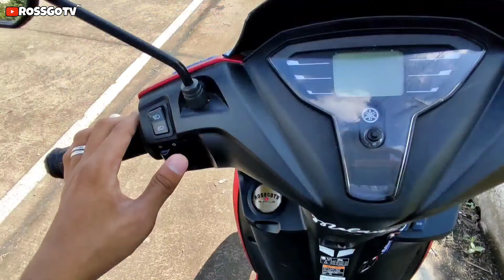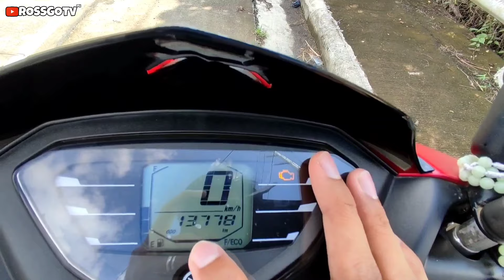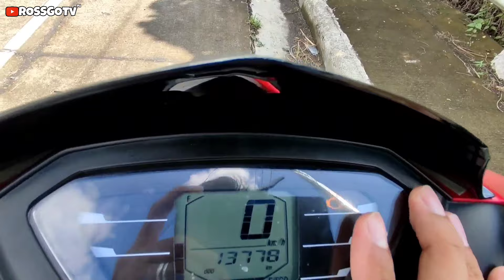Paano mag DRIVE ng AUTOMATIC na MOTOR. How to drive automatic Motorcycle. Yamaha Mio Gravis 125.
Tutorial for how to drive a automatic Motorcycle.